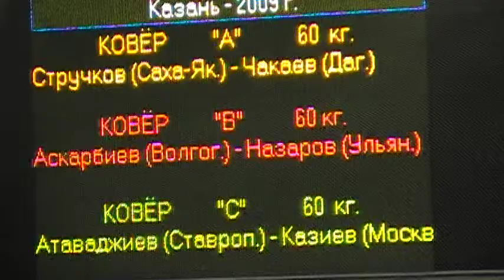60 kg r1 Askarbiev vs Nazarov